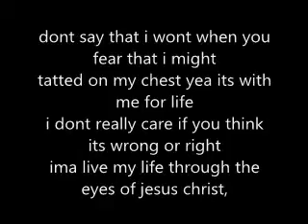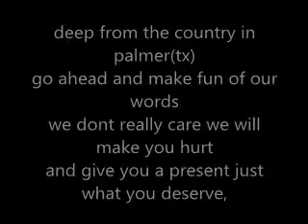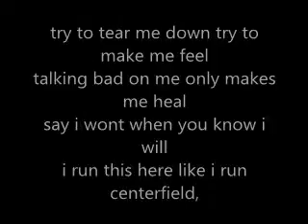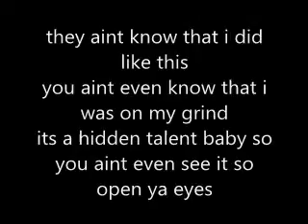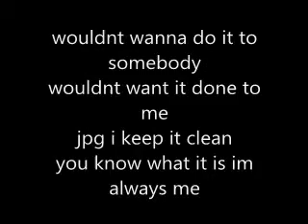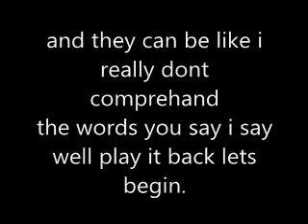Jp aka Tanto-Say i Wont Freestyle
Me just doing a freestyle for fun not doing it for you but doing it just to say i can ha, if you dont like it dont listen!